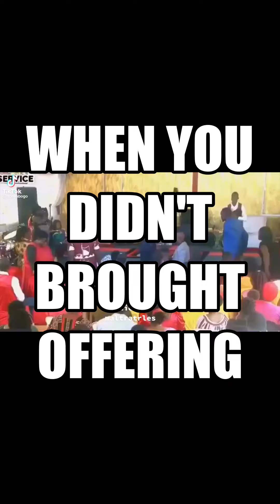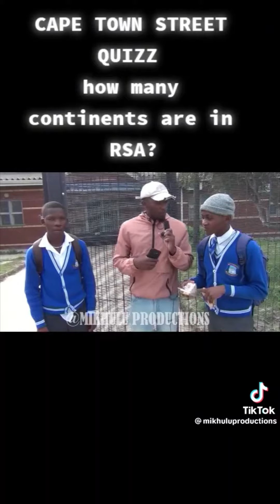South Africa is always a funny Country 😂😂🤣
This channel is made to keep youTube viewes laughing and happy.